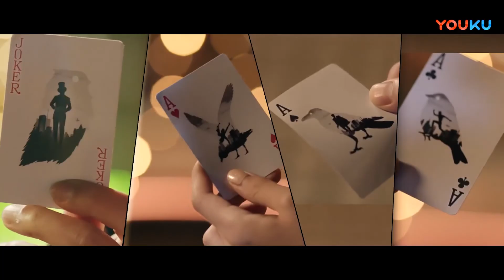各路魔术师受雇集结盗原液，小露身手分配代号！|【魔盗同盟】李威/田家达/赵琳苑 | YOUKU MOVIE | 优酷电影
导演: 回鹿
主演: 李威 / 田家达 / 赵琳苑
类型: 动作 / 冒险

侠盗魔术师”猫头鹰、善使飞牌的魔术师麻雀、美貌性感而又身手敏捷的女飞贼贼鸥以及千术一绝的赌场高手乌鸦四人联盟，被生物科技大亨李泽成高薪雇佣，去夺回被竞争对手星河集团“盗窃”的“超水原液”（可将任何液体变成淡水的神奇液体），本以为可以物归原主，惩治偷盗者，却不料陷入了一场阴谋之中……